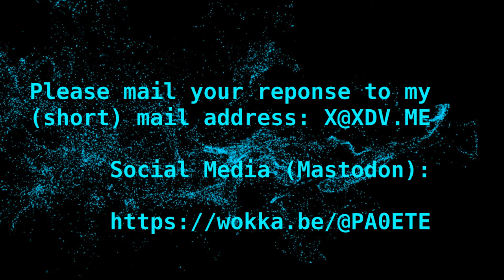Daily Minutes special: Energie besparen - Intro